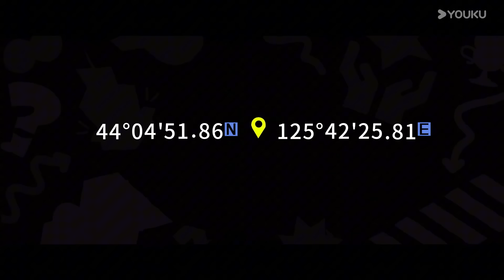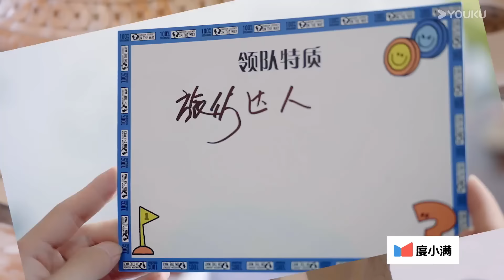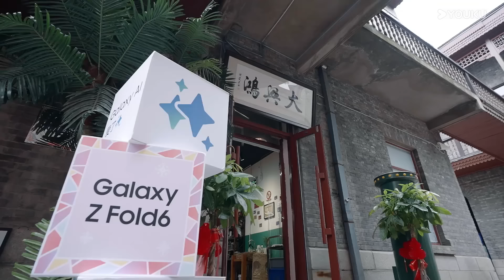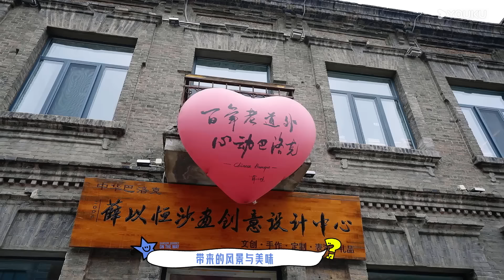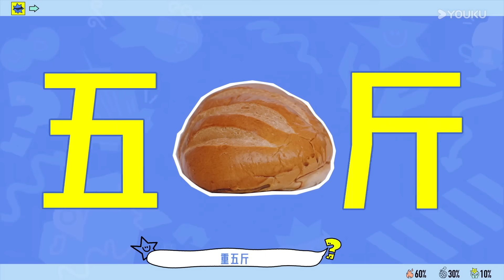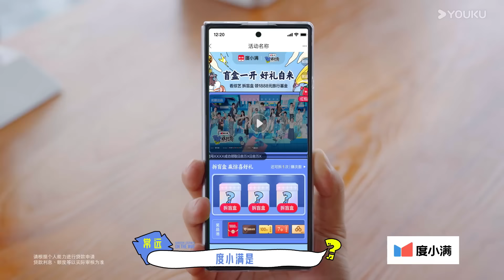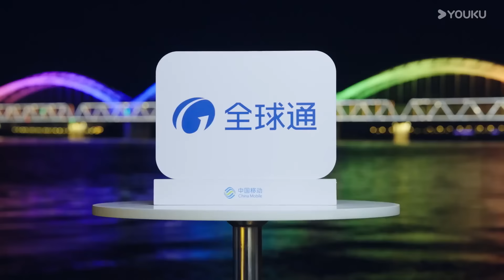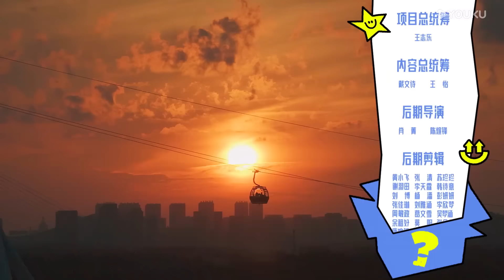MULTISUB【盲盒旅行局】EP03：汪峰登场即老大 逼疯所有人 | 盲盒旅行局 Random Journey on the Way | 优酷综艺 YOUKU SHOW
首播开始于 2024年9月7日

简介：12位玩家结成4支风格迥异的旅行小队，打卡十座风格各异的特色城市。在“别有用心“的盲盒机制下开启城市主题旅行，在未知中体验文化风情，在游戏挑战中增进互相感情。
嘉宾：常远

更新时间：每周一12:00（UTC+8）更新一期，会员提前48小时解锁，下载优酷国际版APP，享精彩正片及更多会员福利！
Update schedule: Updates every d Monday at 12:00 PM (UTC+8) with the latest episodes.Members can unlock the content 48 hours in advance Download YOUKU International APP to get early access and exclusive content.

00:00 The International Website youku.tv is now available!
02:00 Download YOUKU International APP to get early access to the full show